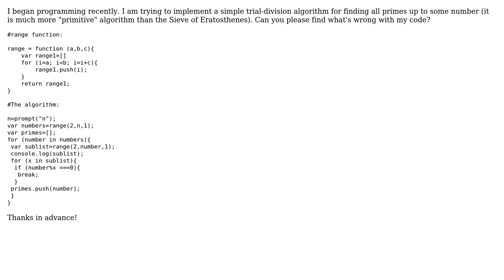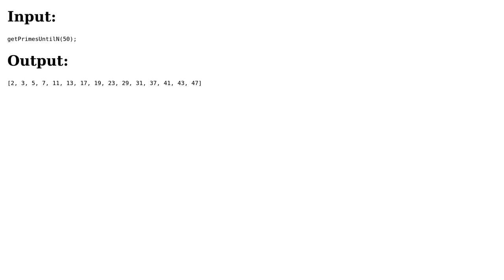Simple trial division in JavaScript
With thanks & praise to God, and with thanks to the many people who have made this project possible! | Content (except music & images) licensed under CC BY-SA | Music | Images & others | With thanks to user shauli user Larry Battle user Daniel Standage and the Stack Exchange Network Trademarks are property of their respective owners. You are responsible for your own actions.